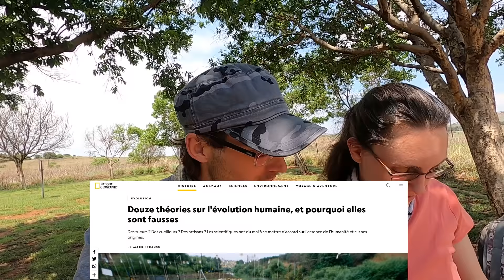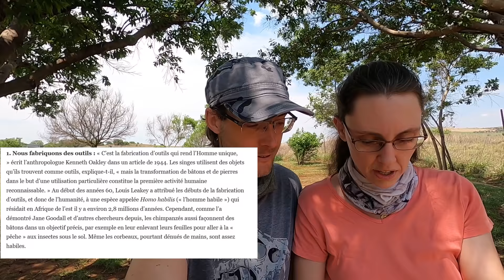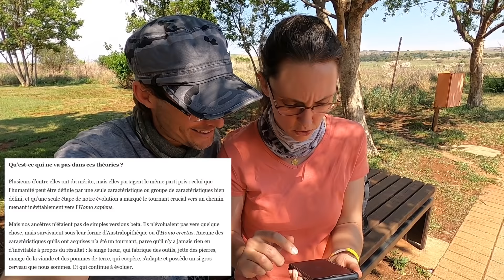12 théories sur l'évolution humaine et pourquoi elles sont fausses ?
Un article de National Geographic qui veut débunker 12 idées reçues sur l'évolution humaine... Mais qui oublie de le faire ! Heureusement qu'on est là ;)

Timecodes
0:00 - Intro
1:22 - Nous fabriquons des outils
4:32 - Nous sommes des tueurs
7:48 - Nous partageons notre nourriture
10:36 - Nous nageons dans le plus simple appareil
12:44 - Nous lançons des objets
15:23 - Nous chassons
20:34 - Nous échangeons de la nourriture contre du sexe
22:35 - Nous mangeons de la viande (cuite)
27:23 - Nous mangeons des glucides (cuits)
32:33 - Nous marchons sur deux pattes
32:33 - Nous nous adaptons
38:00 - Nous nous unissons pour conquérir
42:11 - Conclusion